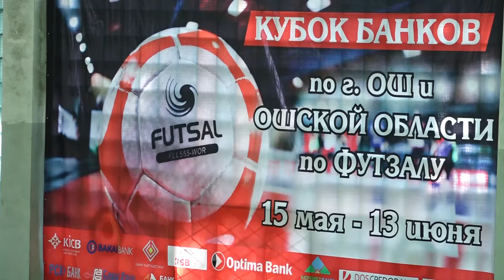Керемет Банк- Салым Финанс/КУБОК БАНКОВ